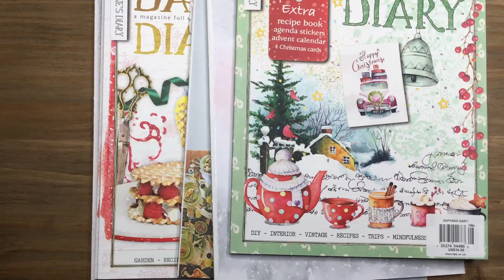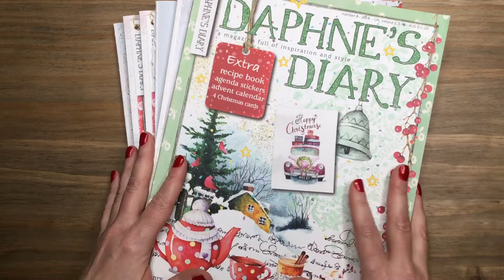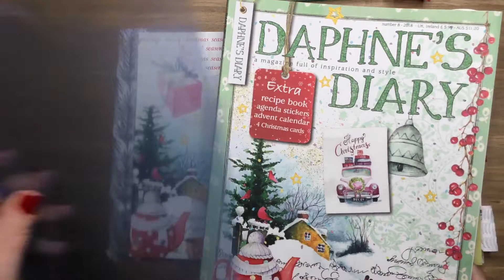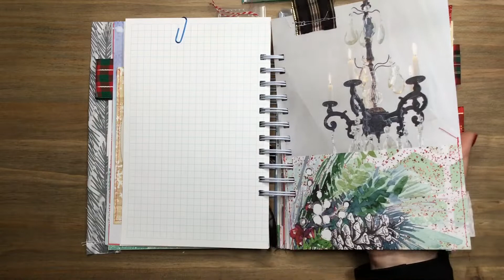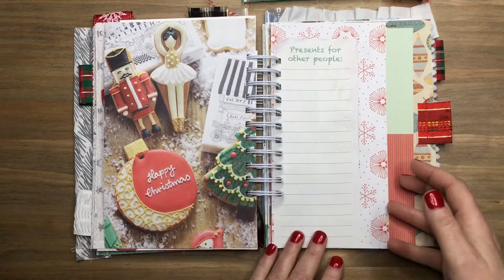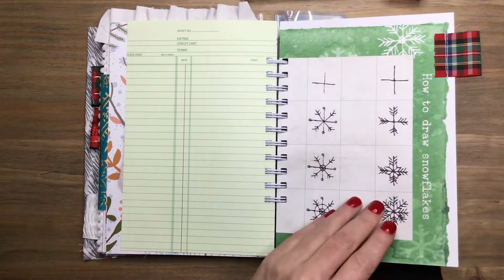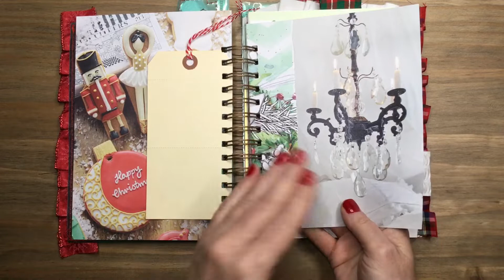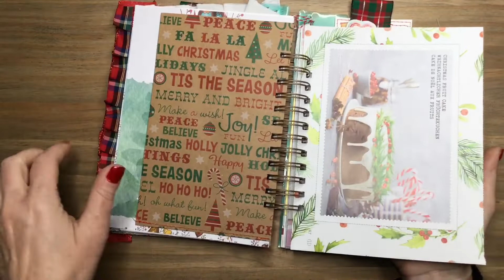Daphne’s Diary Christmas Journals - Using up my stash